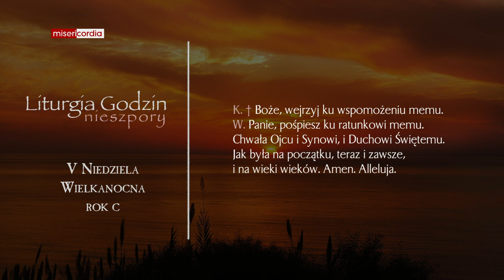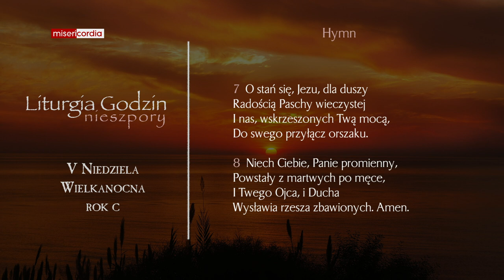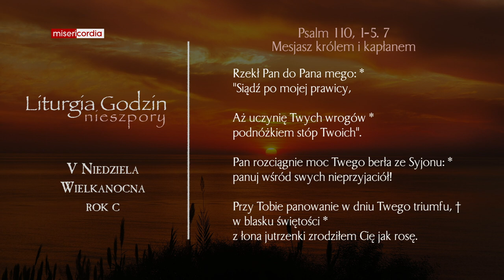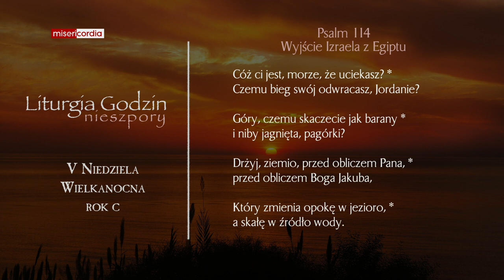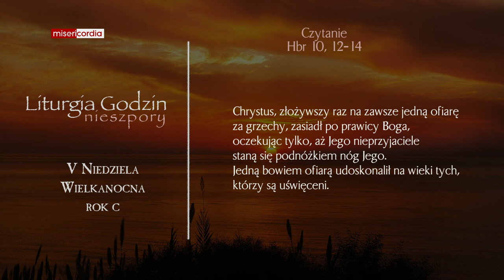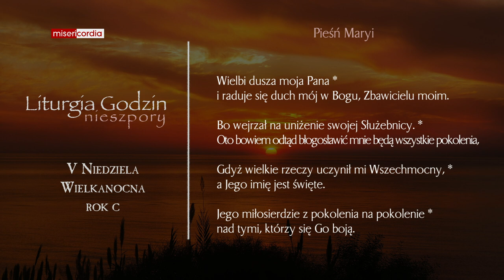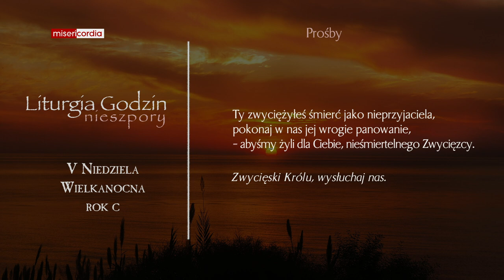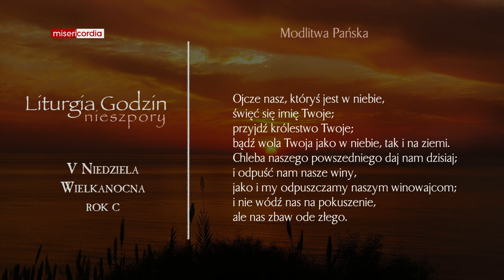Liturgia Godzin | II Nieszpory | V Niedziela Wielkanocna (rok C)